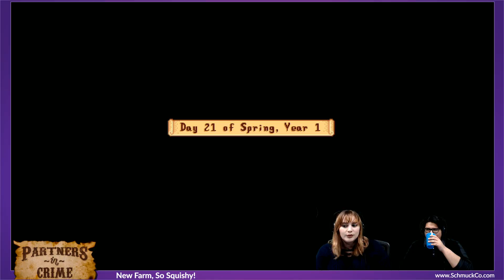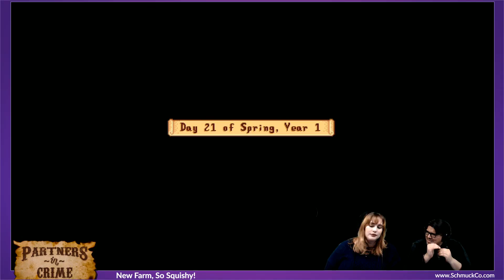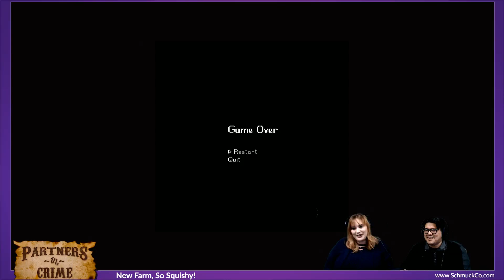Stardew Valley (part 2) - Partners in Crime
This week on Partners in Crime Alan and Jordanna play Stardew Valley.